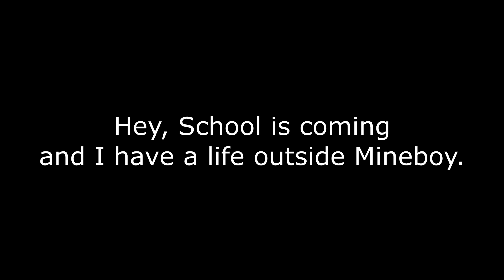DOUBLE FACEOFF CLUTCH (50 LIKES?) - Mega Walls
2 games, 2 clutch, 1 video
my first like goal ever I wanna see if we can reach it
I really want to get an enderman video out but prestige creeper all day!

IP: mc.hypixel.net

FAQ:
IGN: PerfectOwnage
How old are you?: Fresh out to the womb (16)
What's your favorite class in MW: Enderman
Graphics Card?: GTX 750TI
CPS?: 10-15
Mouse?: Reddragon m901
FOV?: 62